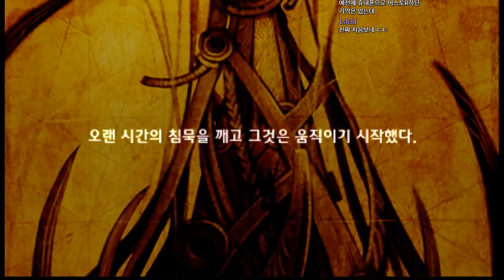국산고전RPG] 어스토니시아 스토리2 - 1화 (Crimson Gem Saga)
손노리사의 국산 고전게임 어스토니시아스토리2 입니다.

원판 2006, R판 2008년작입니다.

북미판 제목은 Crimson Gem Saga 이며 전작의 주연들인 러덕, 아세로라 등이 등장합니다.

포가튼사가, 어스토1과 같은 세계관을 사용하고 있습니다.